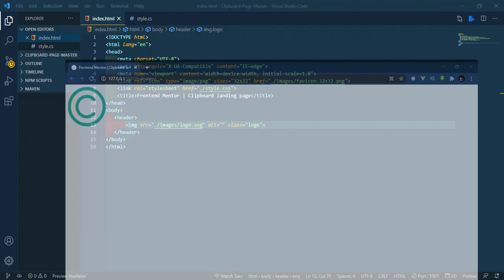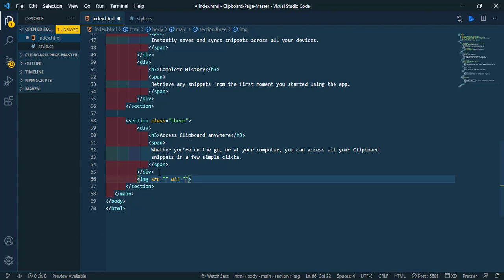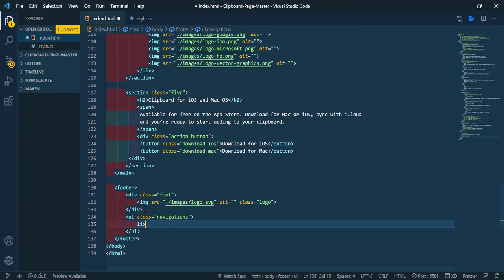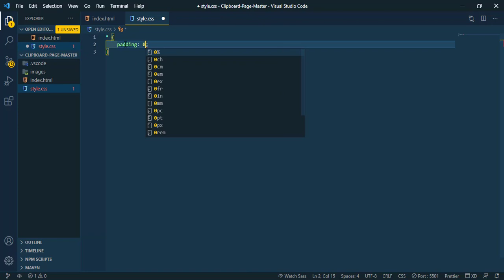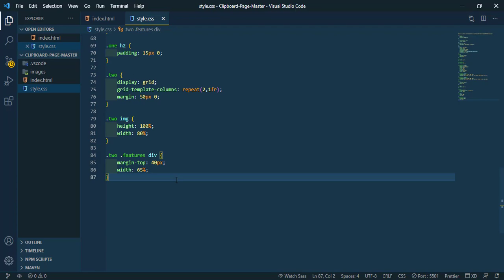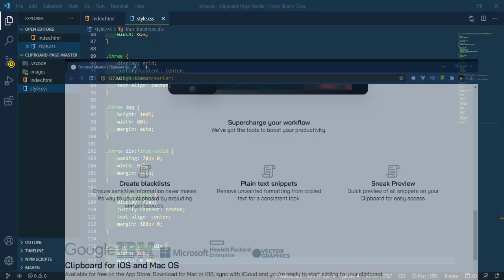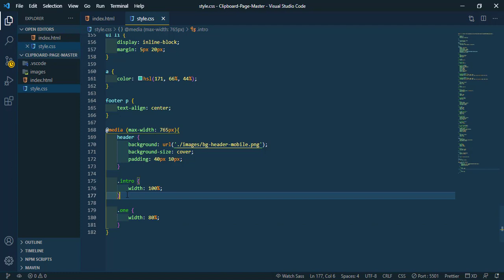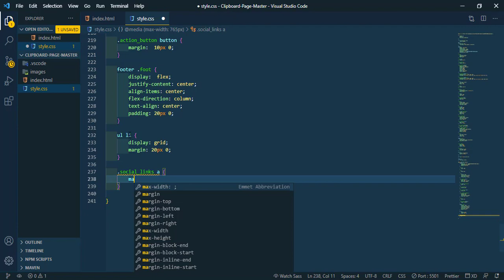How to Create a Clipboard Landing Page | Frontend Mentor Coding Challenge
In this video, i am going to create a Landing Page From FrondendMentor Challenge